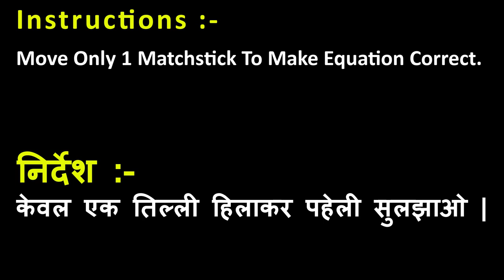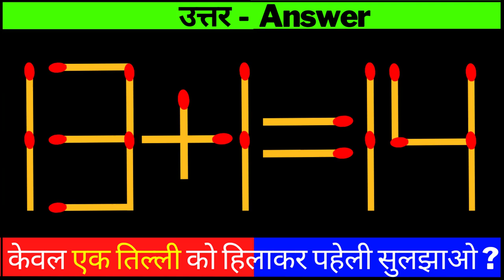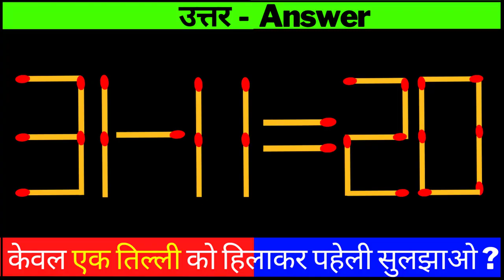MATCHSTICK MATH PAHELI | MATCHSTICK PUZZLE | माचिस मैथ पजल पहेली | माचिस पहेली उत्तर सहित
Chapters:-
0:00 Intro
0:23 Matchstick Puzzle 1
1:13 Matchstick Puzzle 2
2:02 Matchstick Puzzle 3
2:52 Ending